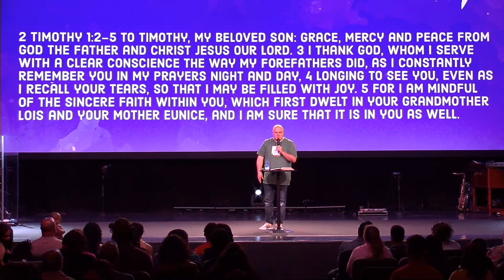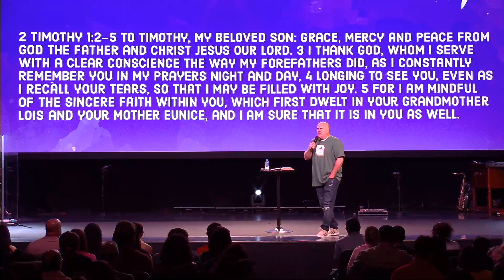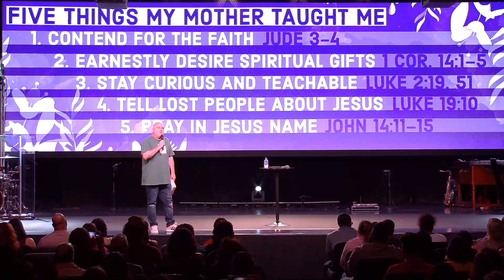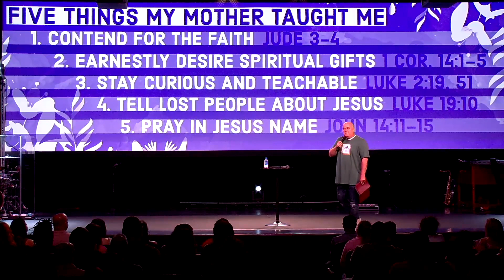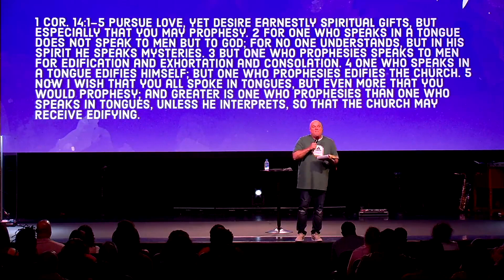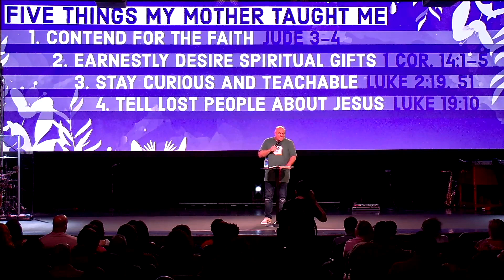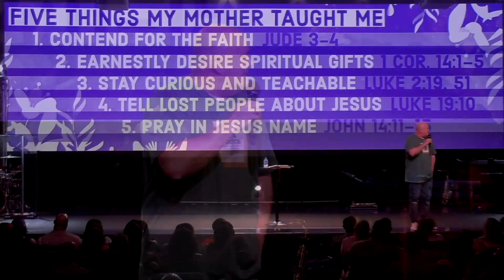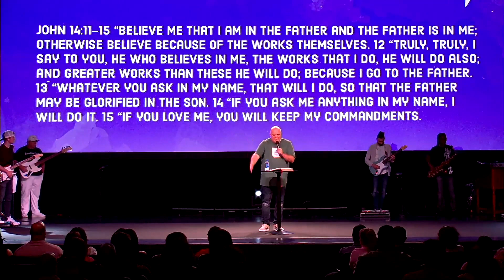5 Things My Mother Taught Me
In this special Mother’s Day message, Pastor Ken Hitte gives us five lessons his mother taught him about how all believers can grow in their faith.

"5 Things My Mother Taught Me" is a Mother's Day message delivered by Pastor Ken Hitte on May 14, 2023, at Discover Life Church.

We’re meeting in-person at our Melbourne Campus in Melbourne, Florida, every Sunday at 9 a.m. and 11 a.m. You can also join us online at 9 a.m. and 11 a.m. every Sunday

NEXT STEPS
Have you made a decision to follow Jesus? You may be wondering what’s next on your journey. We want to help! Let us guide you to your next steps in your walk with Christ

ABOUT DISCOVER LIFE CHURCH
We are a multi-cultural and multi-generational church located in Melbourne, Florida, that exists to love God and love people. As we experience God's everlasting love towards us, we respond by sharing that love with others.